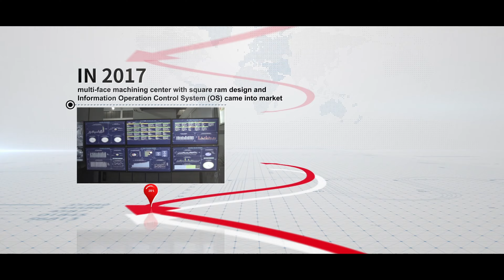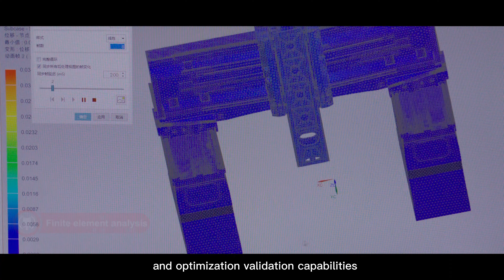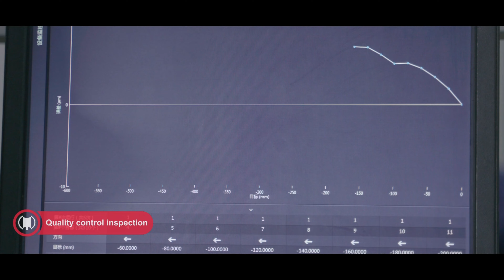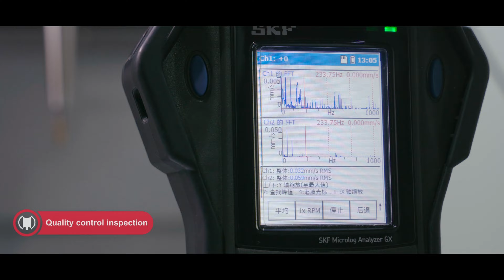SKY MASTER 2023